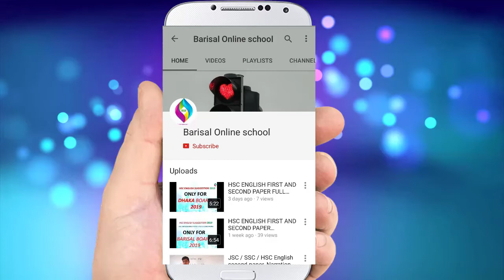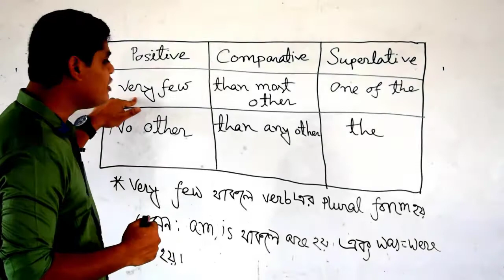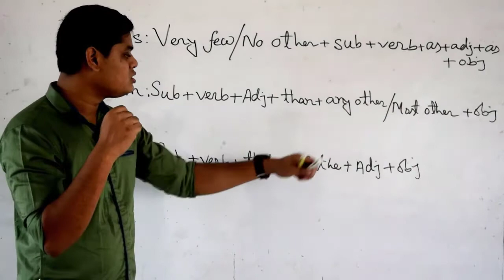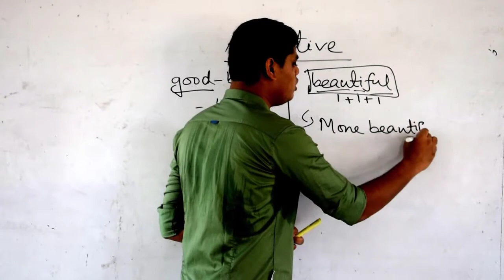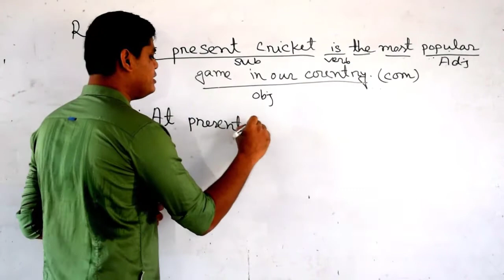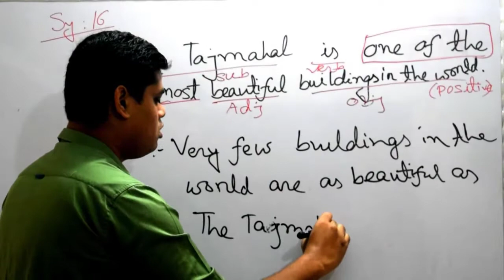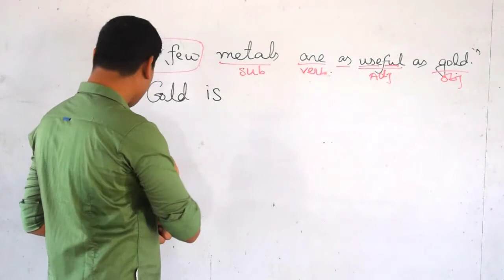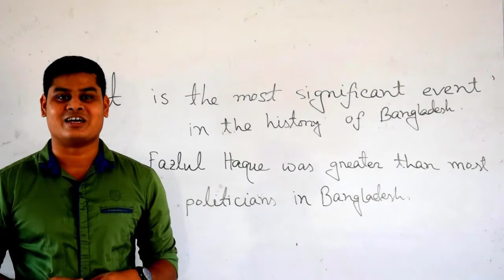HSC ENGLISH SECOND PAPER || Degree (Transformation of sentence)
Degree :Adjective এর বিভিন্ন রুপকে degree বলে।Adjective এর আবার ৩ টা রুপ আছে।
যেমন: Good (adjective)
এর ৩টা রুপ।
১.positive (good)
২.Comparative (better)
৩. Superlative (best).
তার মানে degree 3 প্রকার। ১. positive 2. Comparative 3. superlative.
এই 3 টা degree এর মধ্য আবার রিলেশন মা সম্পর্ক আছে।চলেন দেখা যাক সম্পর্কগুলো :-

Positive Comparative Superlative
১. Very few Than most other One of the
২.No other Than any other The
লক্ষ্য কর এখানে ২ টা রিলেশন আছে ১. very few ২. No other.

তার মানে positive এ very vew থাকলে comparative এ হয় than most other আর superlative এ হয় one of the.
আবার positive এ যদি no other থাকে তাহলে comparative এ হয় than any other এবং superlative এ হয় The.

বি.দ্র.
very few থাকলে verb এর plural form হয় যেমন am, is = are. Was=were হয়।
Degree এর structure ৩ টা দেখে নিই

Superlative :- sub + verb + one of the / the + adj + obj
Comparative:- sub+verb+adj+than any other/ than most other+obj
Positive :- veryfew/ No other + sub + verb + as + adj +as +obj

sup: Dhaka is one of the biggest cities in Bangladesh.

Com: Dhaka is bigger than most other cities in Bangladesh.

Pos:Very few cities in Bangladesh are as big as Dhaka

Adjective (Degree)

positive              comparative            superlative
Brave                  Braver                       Bravest
Small                  Smaller                    Smallest
Clever                 Cleverest                 Cleverest
Great                   Greater                     Greatest
Young                  Younger                   Youngest
Kind                      Kinder                       kindest
good                     Better                        best
Old                        Older                         Oldest
Happy                  Happier                     Happiest
Useful                  More useful              Most useful
Boring                  More boring              Most boring
Beautiful              More beautiful         Most beautiful
Big                        Bigger                        Biggest
Meritorious         More meritorious     Most meritorious
fat                         fatter                          fattest
expensive            More expensive        Most expensive
Dangerous           More dangerous       Most dangerous
Bad                       Worse                          worst
Many                    more                             Most
Intelligent             More intelligent          Most intelligent
popular                 More popular               Most popular
Brilliant                  More brilliant              Most brilliant